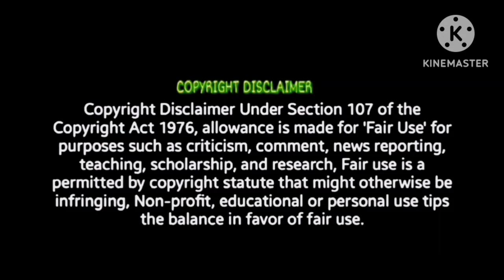Ariyavan Trailer REACTION Ishaaon , Prranali Mithran R. Jawahar MGP Mass Media Private